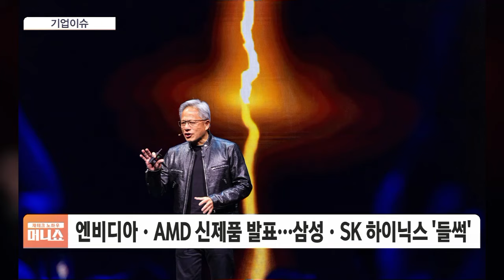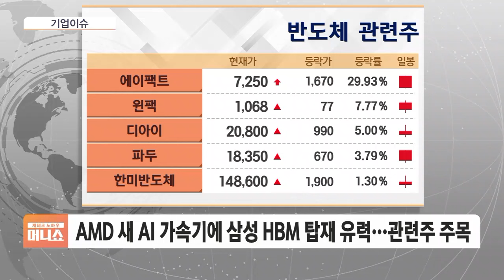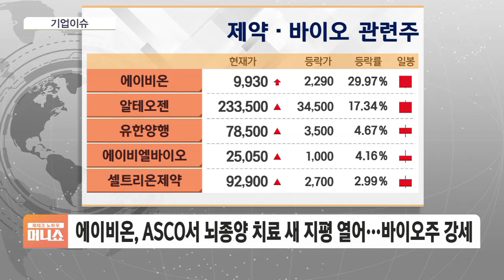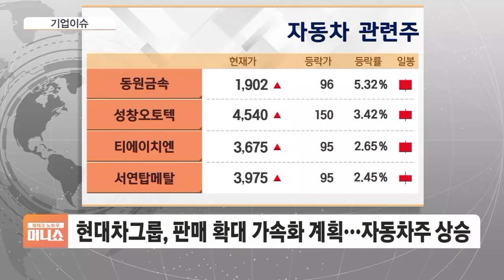[기업이슈] 반도체 큰손 AI칩 '줄발표'…HBM 시장 경쟁 가열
◇ 반도체 큰손 AI 칩 발표…HBM 시장 경쟁 가열
◇ 제약바이오주 반등하나…ASCO 모멘텀 지속
◇ 양극재 가격 반등…이차전지주 수익 커지나
◇ 다시 살아난 현대차·기아…美서 최대 판매 실적 기록